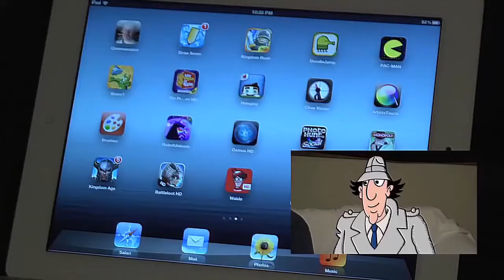Go Go Gadget you now have stinky FeeT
i
song music - Eric Taxxon

Please Consider supporting me on Paetreon!

Please Consider supporting me on Paetreon! /Strontiummuffin